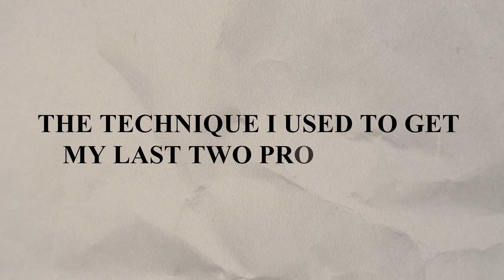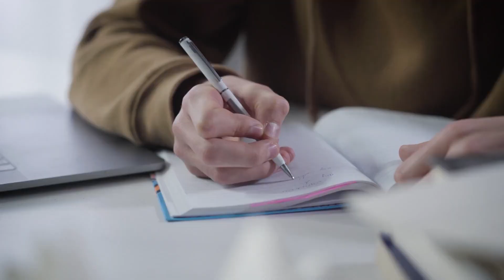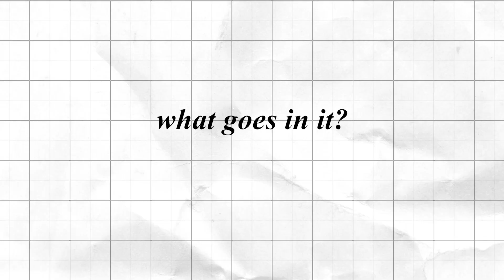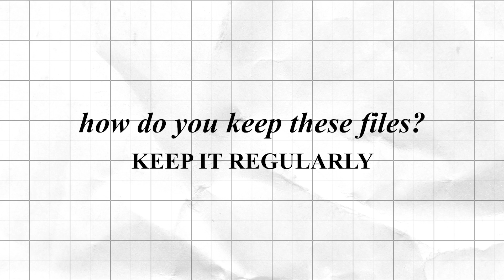The BEST Way to Get Promoted (as a Software Developer)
There are a few obvious things you can do as an engineer to get a promotion: be a craftsman, provide value to your company, help your coworkers.

But, you can't rely on other people to notice what you're doing. You need a Hype Doc.

Inspiration for this video came from this excellent article from the Square developer blog